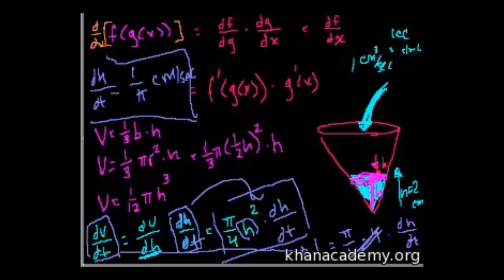Değişim Oranı Problemlerine Giriş (Kalkülüs / Türev Uygulamaları)